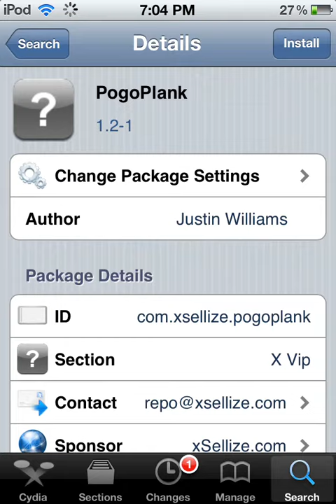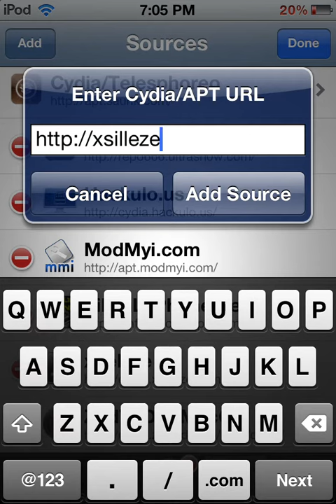How to get pogo plank for free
Pogoplank is a very cool iPod mod u got to have it